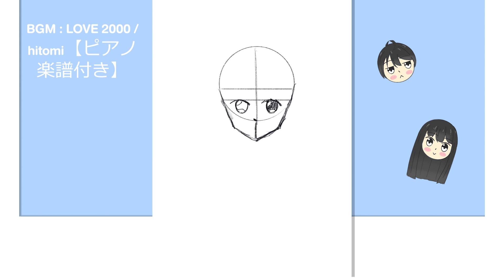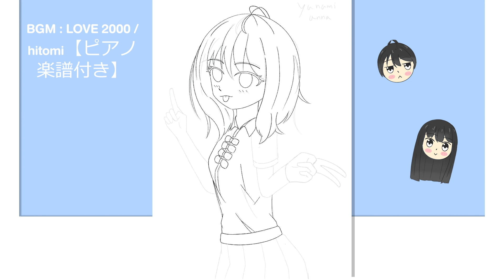Practice Drawing | YANAMI ANNA #6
Practice Drawing | YANAMI ANNA
คลิปนี้ทำมาเพื่อ พัฒนาสกิลวาดรูปของผมเองและอยากจะต่อยอดนำไปใช้ใน after effect ได้อีกเพื่อเพิ่มศักยภาพในการทำงานหรือหางานในอนาคตได้หลากหลาย และอยากจะบันทึกพัฒนาการของตัวเองไว้ในช่องของผม

ปล. สามารถติดต่อผ่านช่องทางต่าง ๆ เพื่อจ้างงานหรือ Commission ได้ ราคาไม่แพงเพราะพึ่งเริ่มต้นครับ ;)